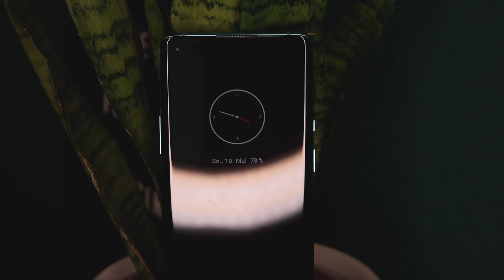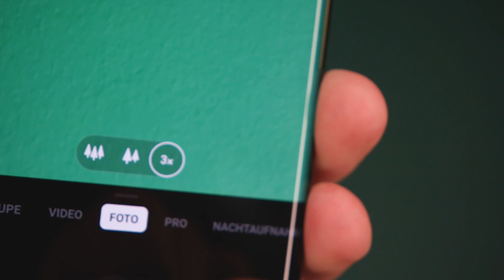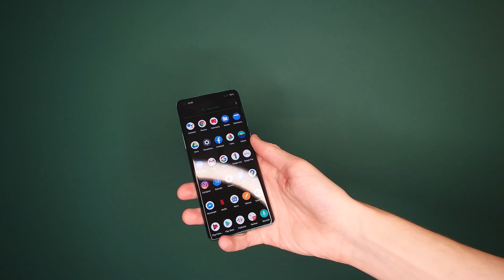5 gute Gründe GEGEN den Kauf eines OnePlus 8 Pro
In diesem Video seht ihr 5 gute Gründe, wieso sich ein Kauf des OnePlus 8 Pro eventuell nicht lohnt.

5 gute Gründe FÜR den Kauf des neuen OnePlus 8 Pro

Kaufst du über diesen Link ein, erhalte ich eine kleine Provision - für dich bleibt der Preis aber gleich.